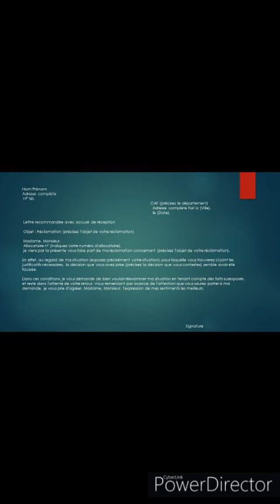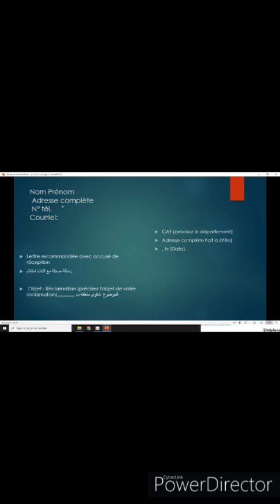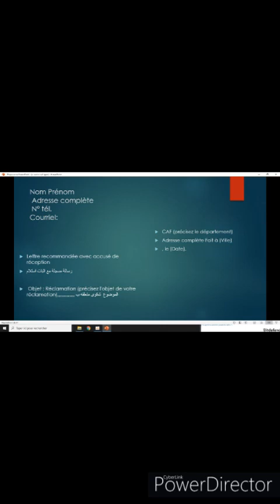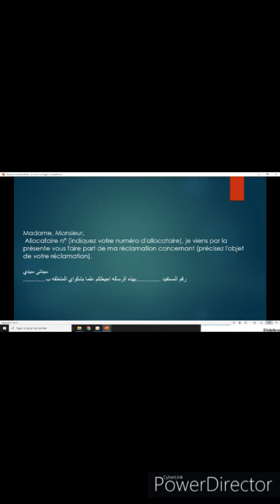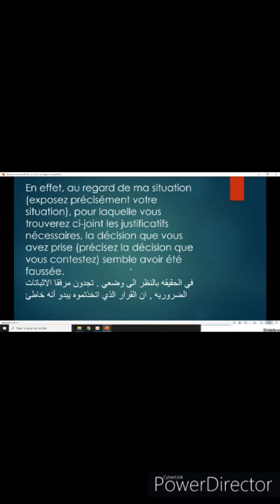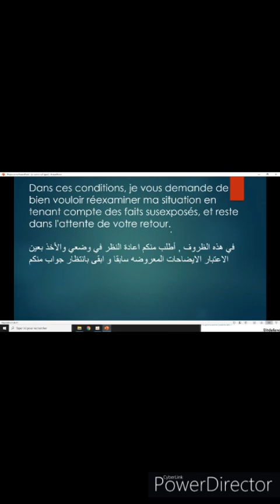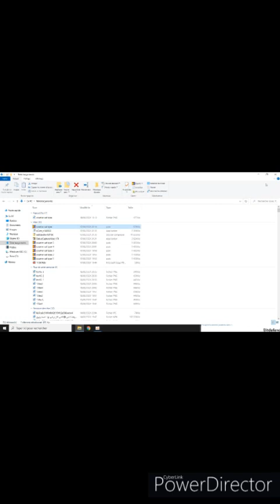CAFنعم أستطيع تعلم الفرنسيه 9 اكتب رساله الى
Ecrire pour la CAF
كيف اكتب رساله بالفرنسيه؟